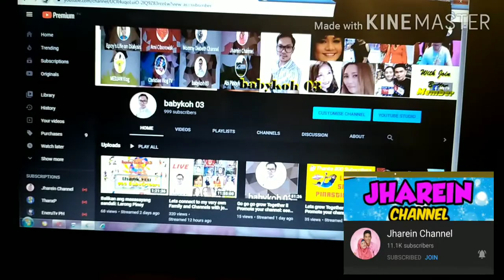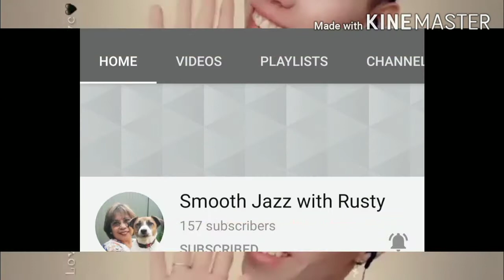Part 3 pasasalamat/Finally Monetize/thank u organic family/babykoh03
Thank you so much Organic Family and friends. Solid supporter thank u thank u so much.

 JOIN MY LIVESTREAM TO MAKE FRIENDS ONLINE AND GAIN WATCH HOURS! BE PART OF MY THANKSGIVING SUNDAY BY BEING ACTIVE AND ENGAGING TO OUR FELLOW SMALL YOUTUBERS ESPECIALLY TO THE NEWBIES. LETS GO, GROW AND KEEP ON GROWING!

💲💸Superchatter💲💸
Mommy Ami ciborowski
Ate Jbsweety lifetv
Mommy carols channel
Madamkat chefben
Mommy Diebeth channel
Beautiful bea tabernero
Mommy Luzy ville
Daddy jackson